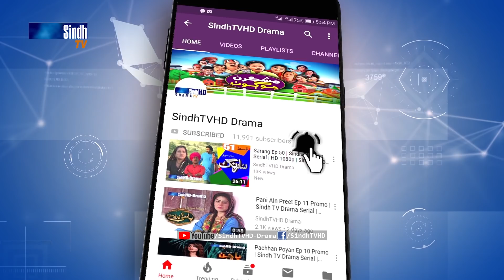Meeras Ep 245 | Sindh TV Soap Serial | SindhTVHD Drama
Director: Syed Khalid Shah
Associate Director: Govinda Raj
Writer: Noor Zounr
DOP: Faisal Sanjrani
Animation: Naeem Dahar
Editors: Santosh Kumar & Ali Jan
Singer: Shaman Ali Mirali